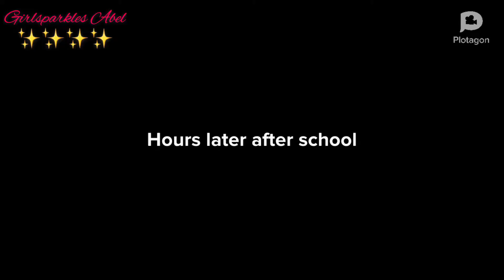Series 1 Episode 3: Why learn a new language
GirlSparkles are learning how to speak Yoruba in a fun way for children. Learning yoruba in diaspora and connecting with your African heritage is cool. Come on and join us as we learn together. Answer our quiz and you'll get a shout out in our next video. Also, tell us about what we missed out in our video.